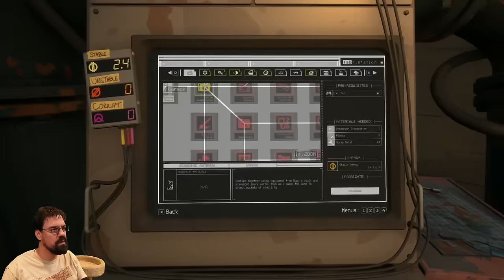CohhCarnage Plays Pacific Drive Full Release (Early Key From Ironwood Studios) - Part 3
Cohh jumps back into Pacific Drive Full Release (Early Key From Ironwood Studios) to see what it has to offer.